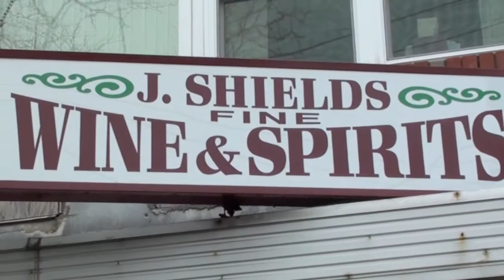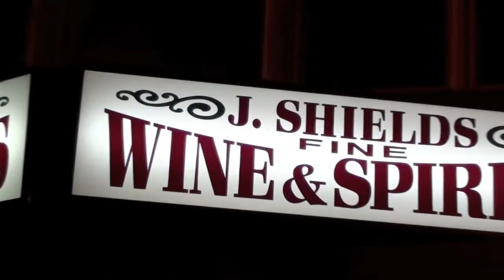J Shields Wine and Spirits 5-15-11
Who is Deedo Dells?